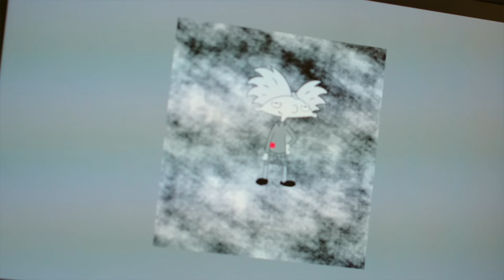Stanford researchers identify brain region activated by Pokémon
Adults who played Pokémon video games extensively as children have a brain region that responds preferentially to images of Pikachu and other characters from the series. The findings, published in the journal Nature Human Behavior, help shed light on mysteries about our visual system.